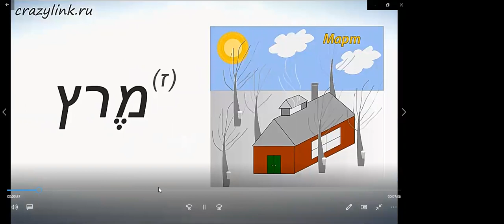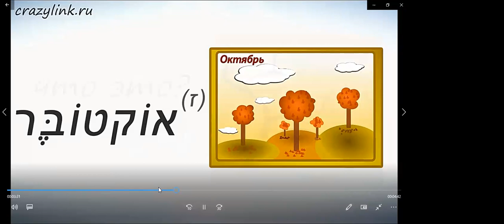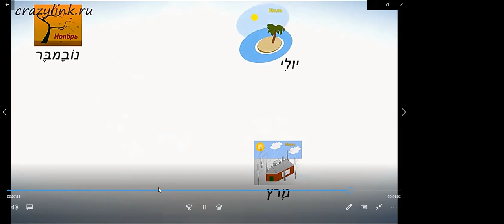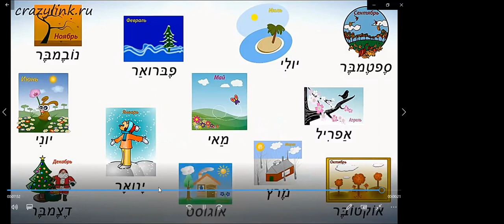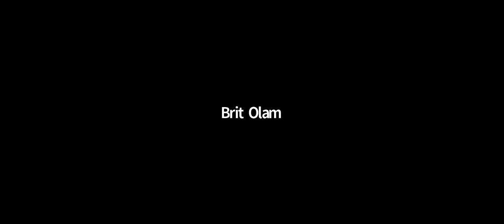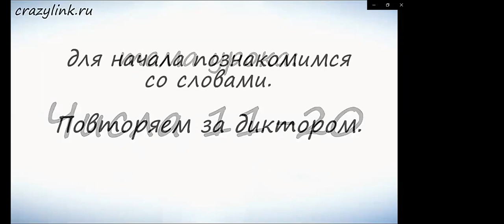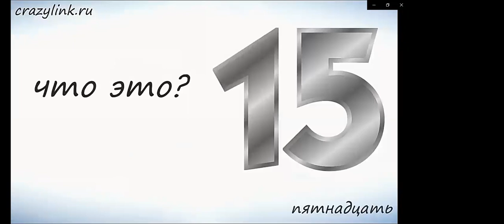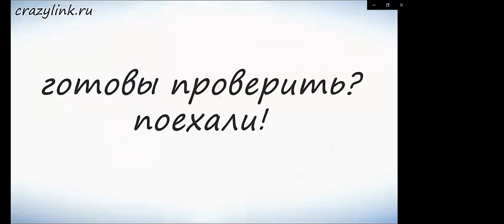Иврит | Hebrew Class for Russian Speakers 20220508